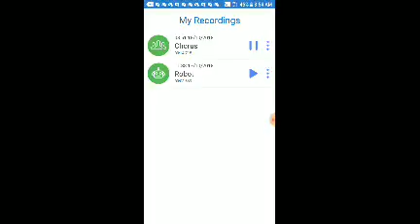For the FBI movie